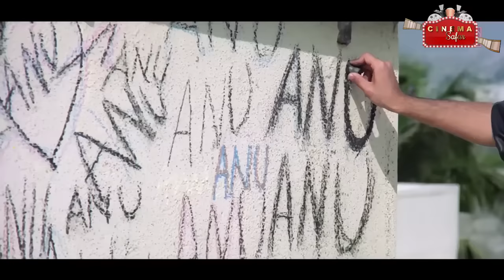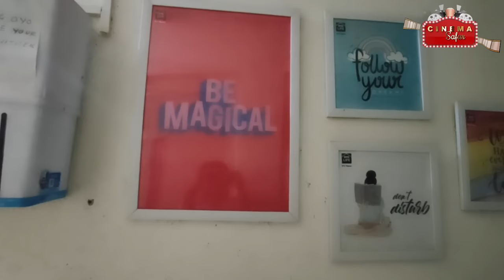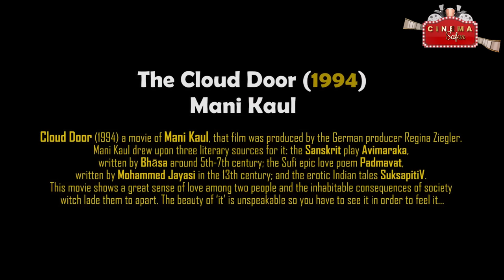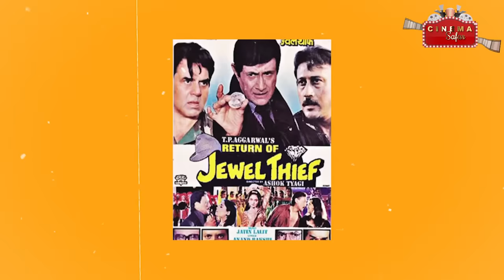वो हिरोइन जिसने Rajesh Khanna, Amitabh & Vinod Khanna तीनों की ज़िन्दगी जी ली ! Anu Aggarwal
वो हीरोइने जिसने Rajesh Khanna, Amitabh & Vinod Khanna तीनो की ज़िन्दगी ज़ी है ! Anu Aggarwal |

What happened with Anu Agarwal?
Why did Anu Agarwal's face change?

anu agarwal, anu agarwal interview after accident, anu agarwal in indian idol, anu agarwal accident,
anu agarwal lifestyle, अनु अग्रवाल, anu agarwal interview before accident, anu agarwal life story,

वो हीरोइने जिसने Rajash Khanna, Amitabh & Vinod Khanna तीनो की ज़िन्दगी ज़ी है ! Anu Aggarwal |